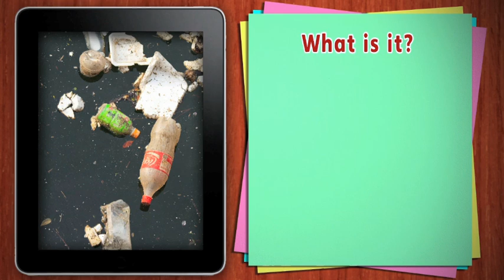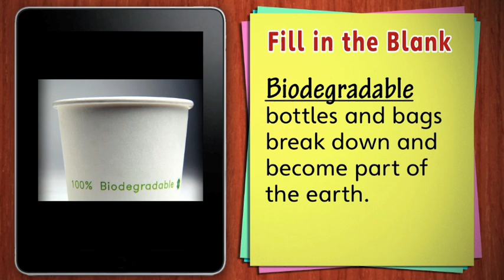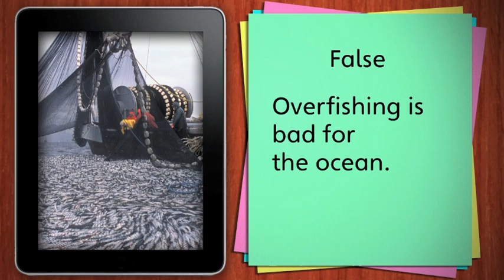[GEE-O] OUR WORLD 4 2ND UNIT 6 WONDERS OF THE SEA VOCABULARY 2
OUR WORLD 4